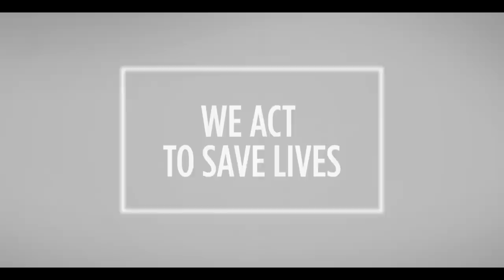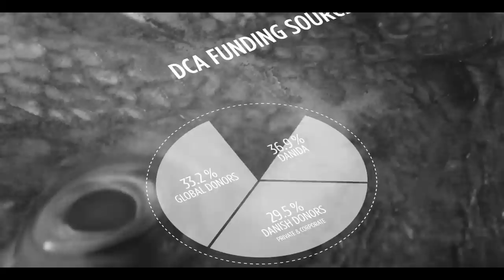DanChurchAid: This is how we work!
See how DanChurchAid are saving lives, building resilient communities and fighting extreme inequality and helping the world’s poorest work their own way out of poverty.